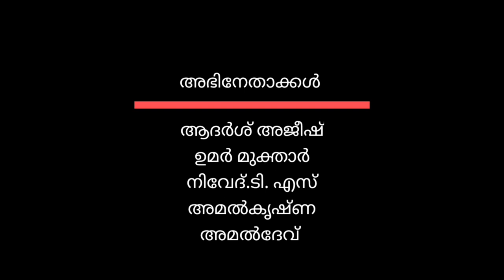SMOKING KILLS II SHORT FILM II ALFAROOKHIA HSS CHERANALLOOR II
smoking kills
smoking causes cancer
school short film
indian short film
videos
award winning short film
tobacco kills